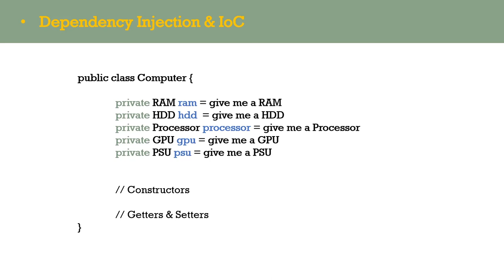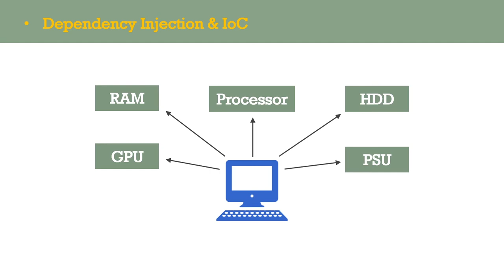04. Dependency Injection & IoC Concept | Spring Boot Tutorial in Bangla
In this tutorial we will learn about Dependency Injection & Inversion of Control. Two primary concepts of Spring framework. I tried to keep things simple in this video.